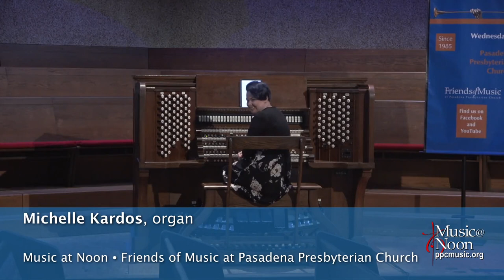Michelle Kardos, organ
Organist *Michelle Kardos* offers pieces by Brenda Portman, Adolphus Hailstork, Felix Mendelssohn, Florence Price, Charles Callahan, concluding with a rousing rendition of Christopher Pardini's Toccata on "Amazing Grace."

0:00 Opening
0:53 Monument (Brenda Portman)
10:19 Meditation on "Thaxted" (Charles Callahan)
15:17 March in F (Adolphus Hailstork)
17:41 Ostinato in C minor (Felix Mendelssohn)
24:54 Adoration (Florence B. Price)
28:51 Toccata on "Amazing Grace" (J. Christopher Pardini)

*Music at Noon* is a weekly concert series presented by Friends of Music at Pasadena Presbyterian Church. After more than two years under Covid restrictions, we have returned to live performances every Wednesday; videos are posted online a couple of weeks later. for the schedule, plus information about the Music at Noon series and our other concert offerings.

This is Music at Noon Online episode 325, recorded before an in-person audience 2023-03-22, premiered online 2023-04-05.